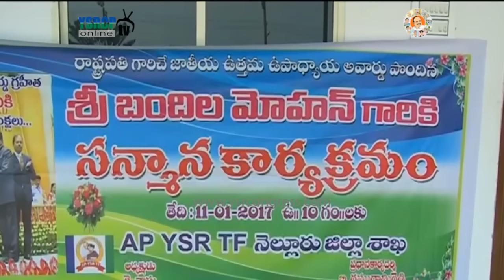Nellore : YSRCP MLA Kotamreddy facilitates Bandila Mohan on getting Best Professor award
Nellore : YSRCP MLA Kotamreddy facilitates Bandila Mohan on getting Best Professor award - 11th Jan 2017